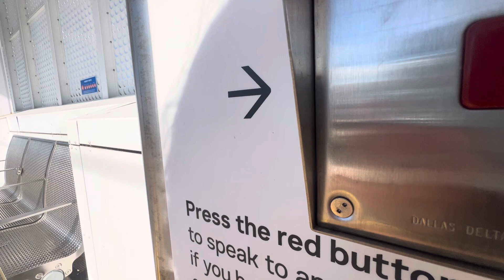Information Announcements at Hallam Station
Buses replace trains: an average Dandenong line experience.